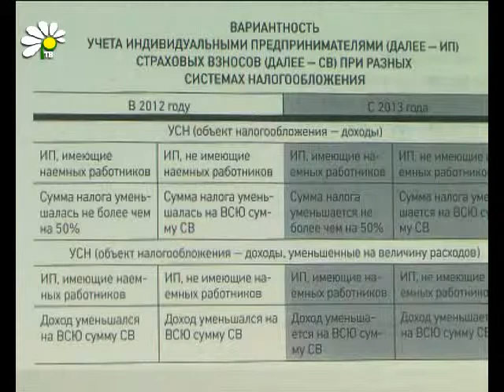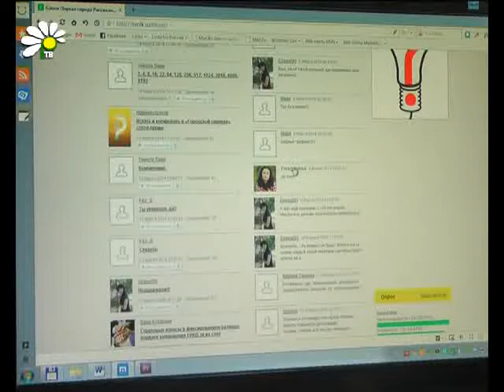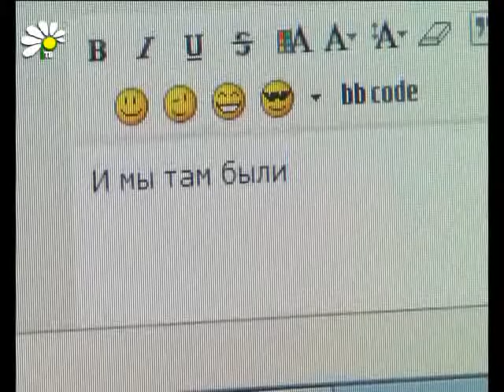Блоги и блогеры Рассказово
Портал города Рассказово ежедневно информирует о том, что происходит в городе и районе. Новости, программы, информационная справка, поздравления. Но помимо новостной и развлекательной информации, на портале можно делиться своими мыслями, фотографиями, видео, то есть вести блоги. Новые интернет-дневники и популярные блоги пользователей можно просмотреть в специальной вкладке.

Наталья Киселева